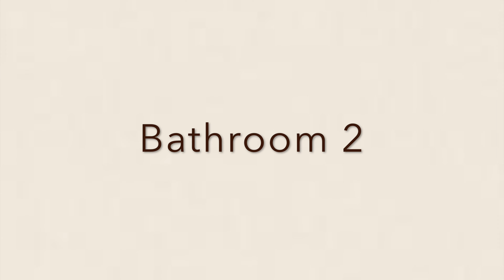1014 Washington A